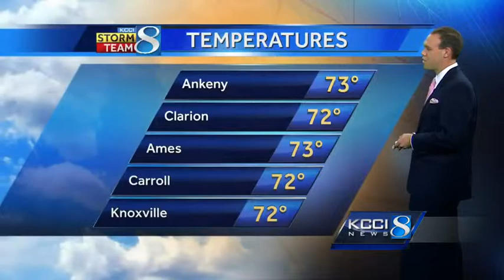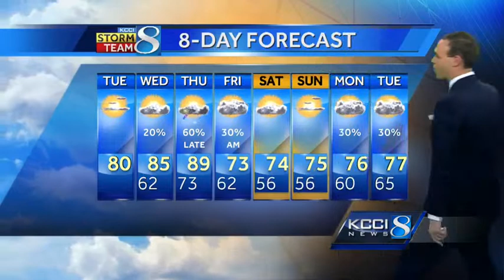KCCI 8 noon video forecast